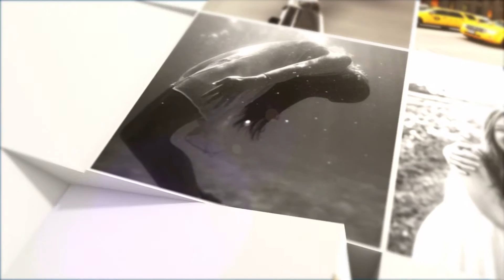Cube reveal after effects template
- Full HD resolution 1920x1080 in 25fps
- 244 video, image text or logo placeholders
- 1 Place for your logo, slogan or some text
- 75 seconds long presentation
- Videos in preview are not included, just used for preview purposes